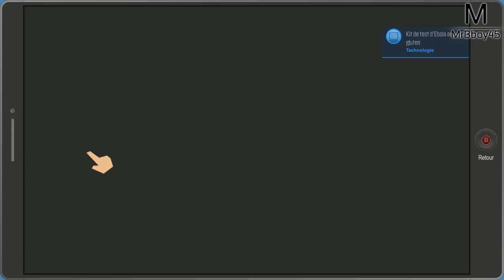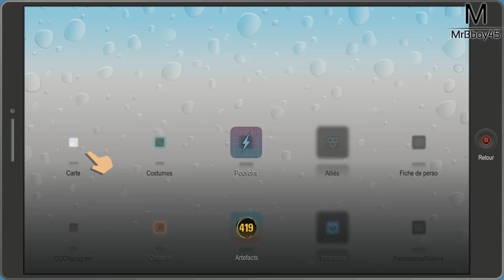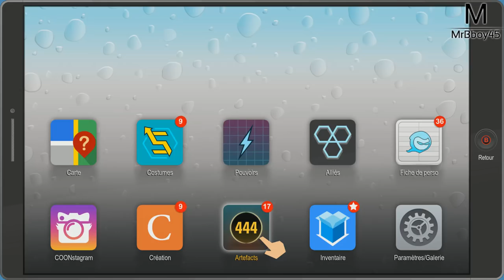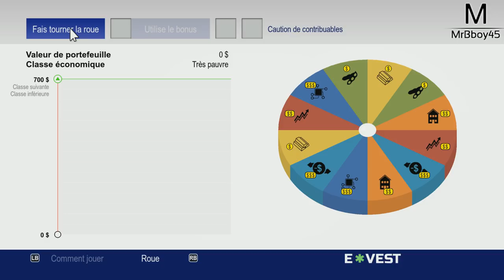South Park : L'Annale du Destin | Maison de Retraite | Ep 18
Les vieux sont aussi parmi nous !

Une Boutique ?

MON TIPEEE

Partenaire !